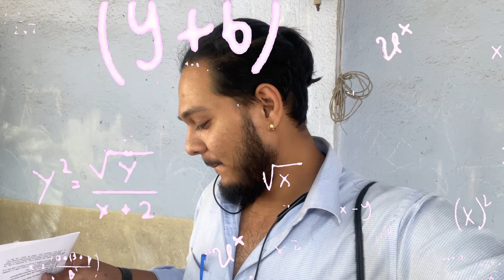ମୁଁ Santali language ଶିଖି ଗଲି 🤭 | Accident ହେଇଗଲା 😔 | Garlic chicken 🤤 | SIRU VLOGS ❤️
Title : ମୁଁ Santali language ଶିଖି ଗଲି 🤭 | Accident ହେଇଗଲା 😔 | Garlic chicken 🤤 | SIRU VLOGS ❤️

About this video :

Friends aaj ka ye video bohot majedar bana hai dekhiye aur enjoy kijiye .